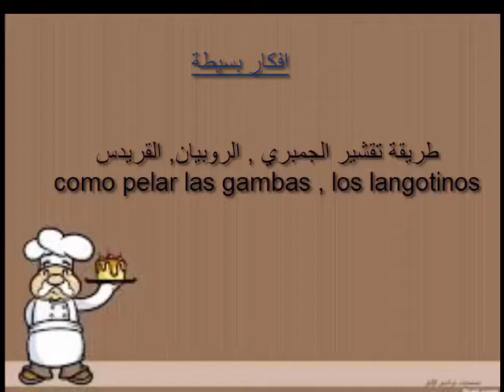افكار بسيطة: كيف تقشر الجمبري , القريدس, الروبيان . como pelar las gambas, los langostinos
ألإكار بسيطة: كيف تقشر الجمبري , القريدس, الروبيان . como pelar las  gambas, los langostinos
who to clean shrimps
mi ultimo video